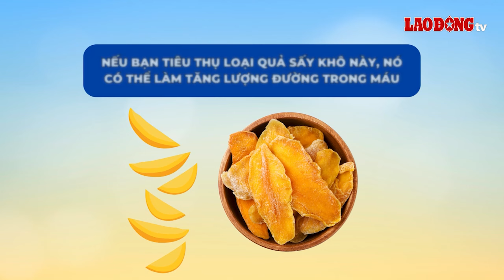3 loại trái cây khô người có đường huyết cao không nên ăn | Báo Lao Động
BÁO LAO ĐỘNG | Có một số loại trái cây khô giúp giảm lượng đường trong máu như quả óc chó, hạnh nhân nhưng cũng có một số loại quả khô không tốt cho đường huyết của bạn.

* Đường dây nóng: 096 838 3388